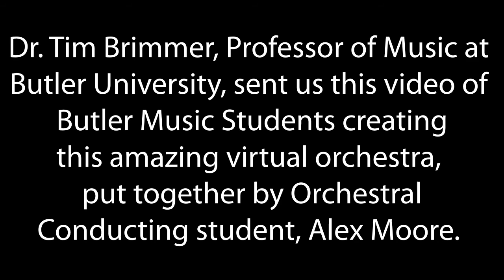Caregiver Crossing: Butler University Music Students Create Amazing Virtual Orchestra Performance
Dr. Tim Brimmer, Professor of Music at Butler University, sent us the video that was "orchestrated" by Orchestral Conducting student Alex Moore. Alex asked his fellow students to video themselves playing their parts to a master click track, carefully following dynamic marking - which he stitched together - along with a video of himself conducting! How beautiful is this?